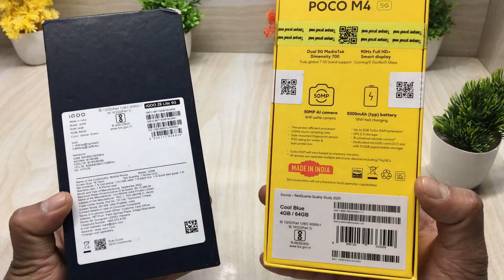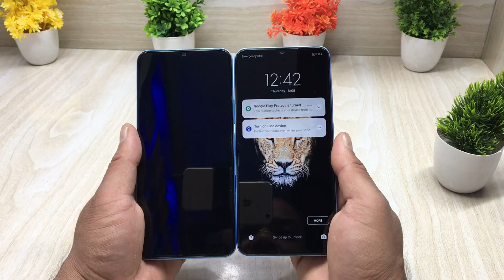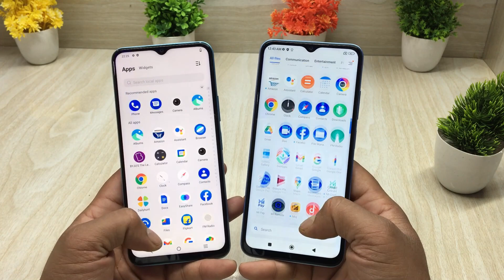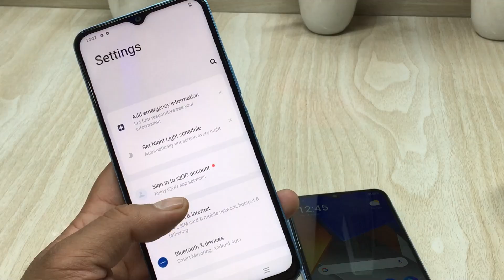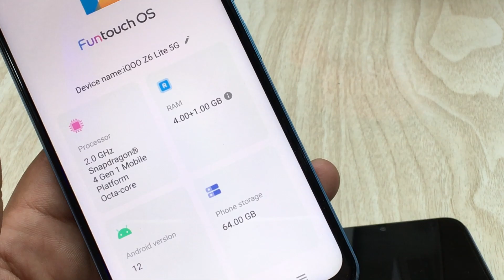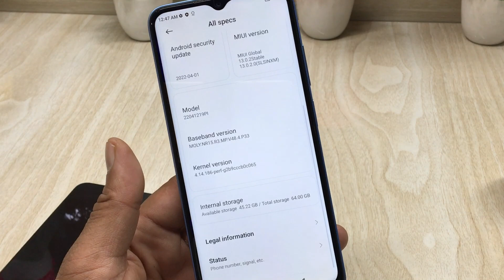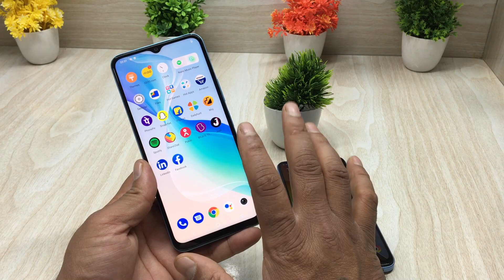iQOO Z6 Lite 5G 🆚 POCO M4 5G Unboxing || Comparison || Camera || Price || Full Details in hindi 🔥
doso aaj me laya hu cheap budget 5G smartphones
iqoo Z6 lite 5G vs poco m4 5G unboxing and comparison

iQOO Z6 Lite 5G World's First Snapdragon 4 Gen 1